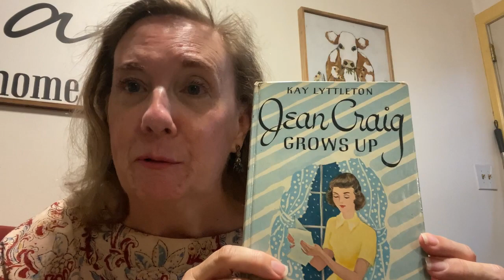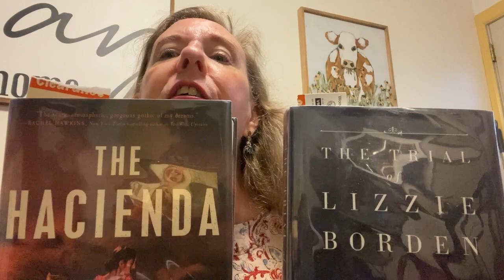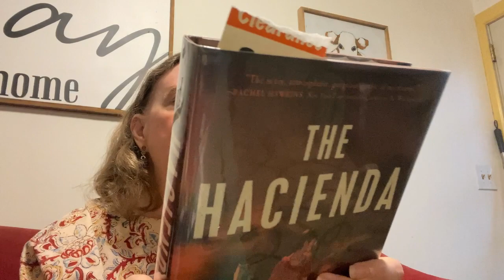Early morning book review #6 and a two book dilemma!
Reviewing my latest vintage read and then trying to decide what to read next!